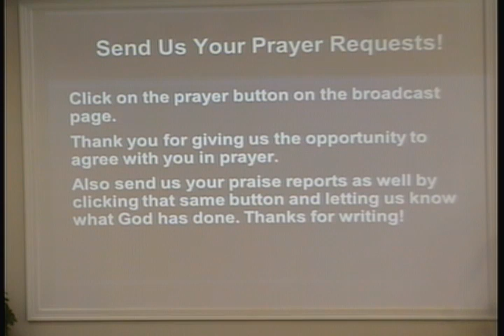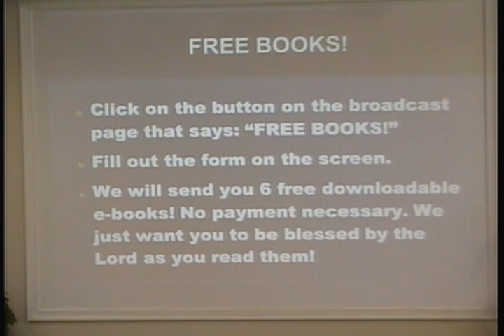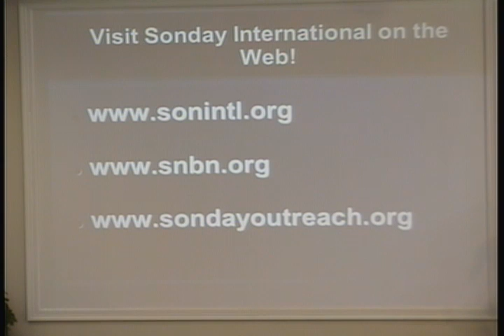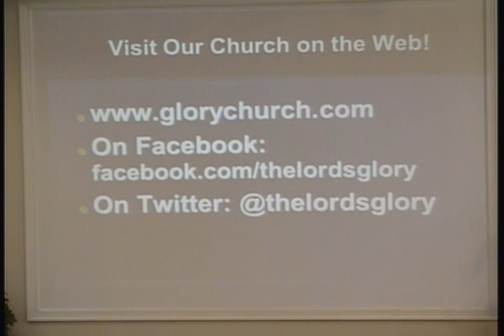Luke 4 - Pastor Tom Battle - The Lord's Glory Church 08 31 14 Sun AM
Enjoy this powerful and faith-building Sunday morning message from Luke 4 by Pastor Tom Battle.

You can also watch our services LIVE by going to our website and clicking "WATCH LIVE" during any of our service times:

SUNDAYS - 10:30AM
WEDNESDAYS - 7:30PM

SERVICIOS EN ESPAÑOL TAMBIEN - DOMINGOS AT 5:00PM(VIDEO INTERNET COMIENZA A 5:30PM)